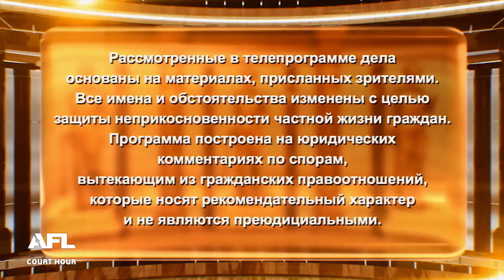Не дает общаться с ребенком - Дела семейные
Смотрите сегодня: 1. Ничего не получилось 2. Не дает общаться с ребенком 3. Жить было негде

00:00 - интро
00:15 - Анонс
01:33 - Дело 1. Женщина, вернувшаяся из Литвы, хочет вернуть свою квартиру, которая ушла за долги
16:16 - Решение суда 1о дела
18:43 - Дело 2. Бывшая жена не хочет, чтобы ее дочь общалась с отцом
30:10 - Решение суда 2о дела
33:03 - Дело 3. Мужчина подает иск с требованием о прекращении своего права собственности на долю в квартире и взыскании стоимости данной доли
41:13 - Решение суда 3о дела